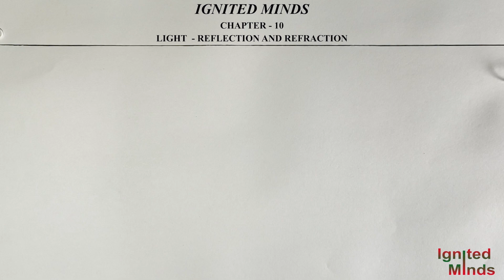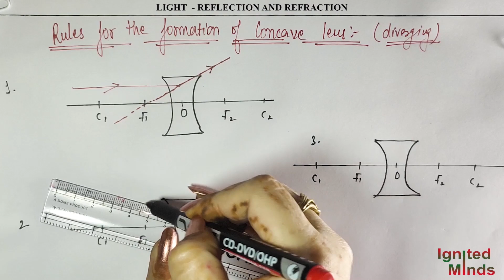Class 10th Science | Concave Lens (Image Formation and Uses) | Chapter 10 – Light | NCERT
1) Image Formation by Concave Lens
2) Uses of Concave Lens

Class 10 Science Chapter: Light - Reflection and Refraction